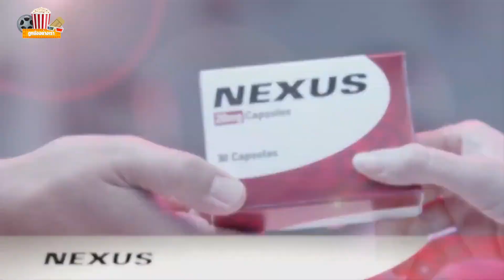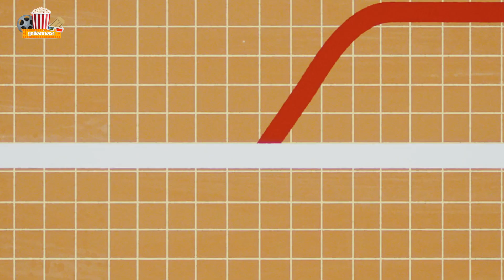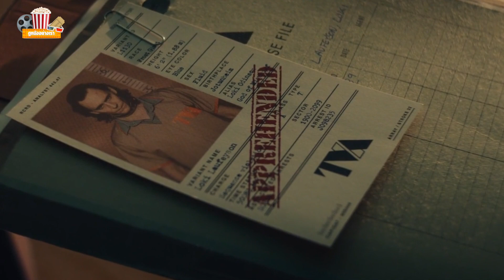Nexus คือจุดเชื่อมโยงจาก WandaVision สู่ Loki | MCU Update EP.12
Nexus คือจุดเชื่อมโยงจาก WandaVision สู่
อ่านบทความฉบับเต็มได้ที่